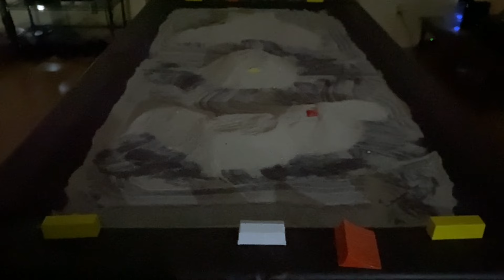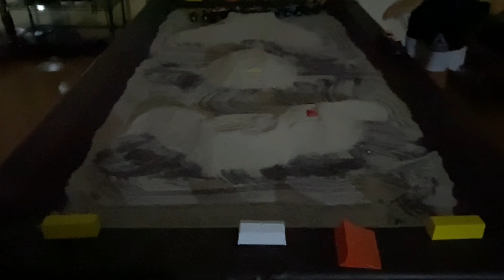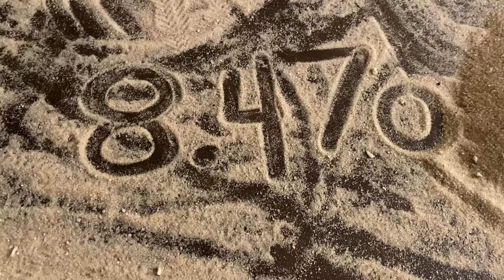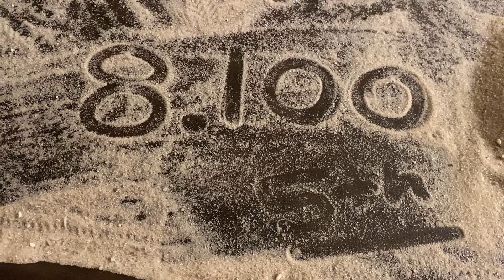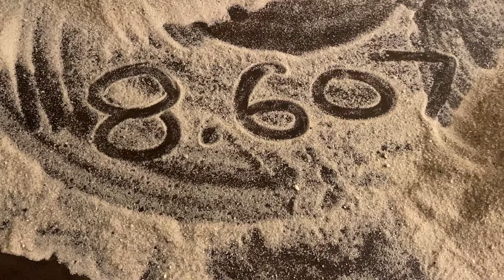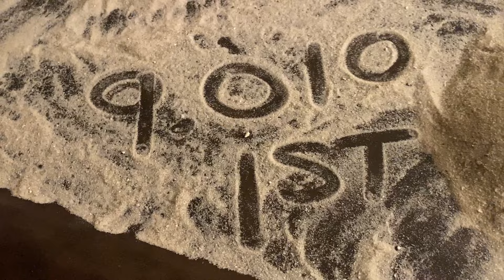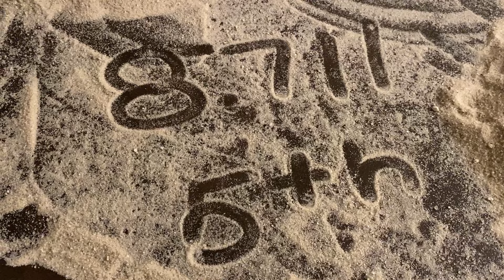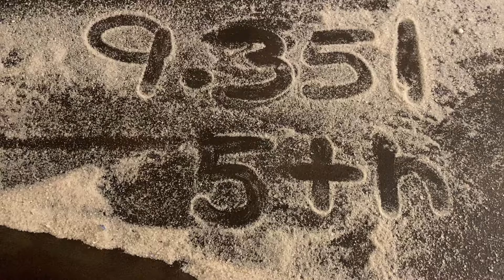Monster Jam STE Minneapolis, MN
Next Stop 03/011/2024 Orlando, FL